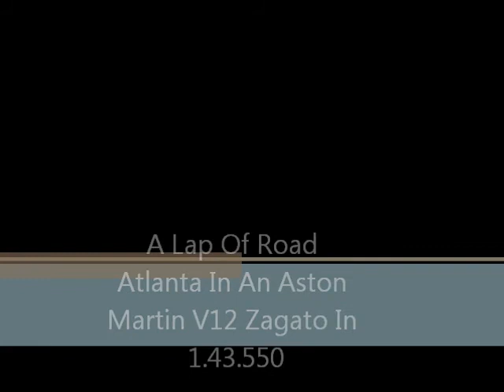A Lap Of Road Atlanta In An Aston Martin V12 Zagato 1.43.550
This is on Forza Motorsport 4